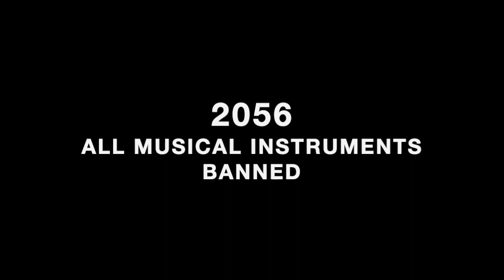Giggleswick Production Trailer 2023